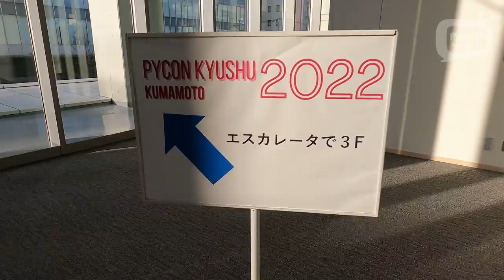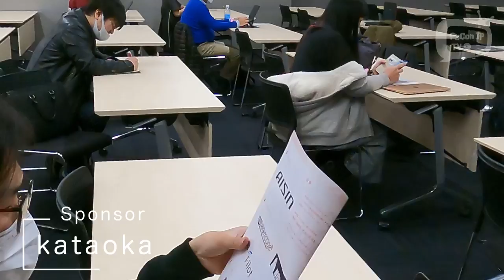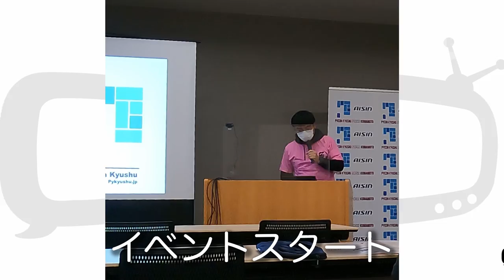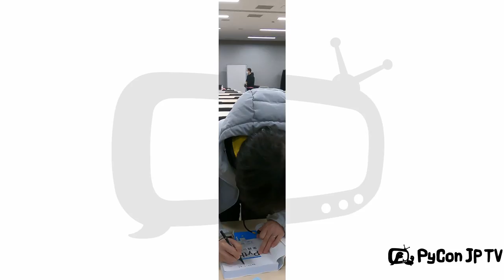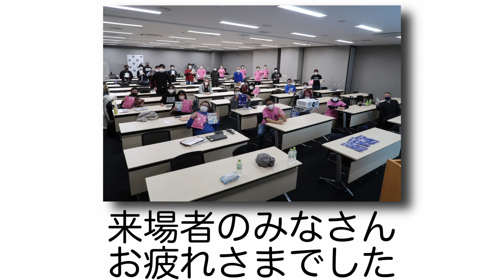PyCon Kyushu 2022 Kumamoto インタビュー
2022年1月22日に開催された、PyCon Kyushu 2022 Kumamotoにて準備中の会場の様子やスタッフ、スピーカー、来場者のインタビューを収録しています。

0:00 スタート
0:10 会場案内
2:39 来場者インタビュー
5:16 オープニング
5:52 来場者インタビュー再開
15:58 リモート発表の様子
16:27 クロージング後
17:48 集合写真

企画: @takanory
撮影・編集: @terapyon
テロップ・画像: @nana_marux
BGM選定: @takanory, @peacock0803sz